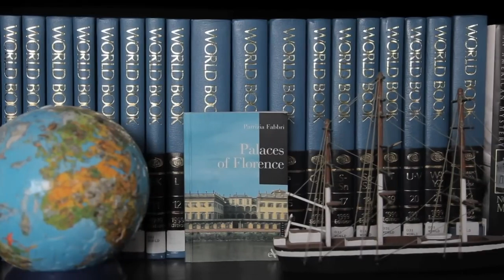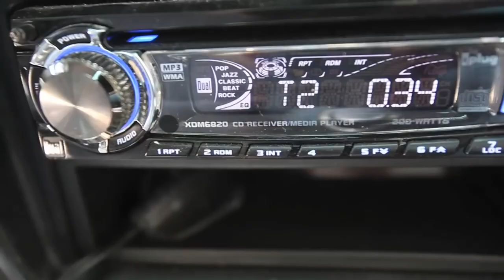Frank Royster - Mr. Wonderful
The song describes 2 entirely different examples of a Mr. Wonderful. The view all depends on the eye of the beholder.